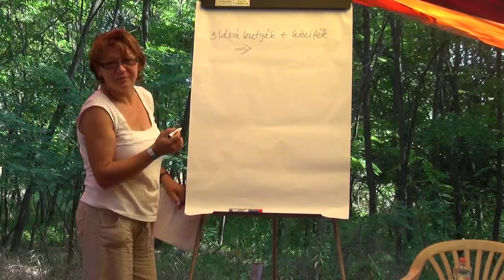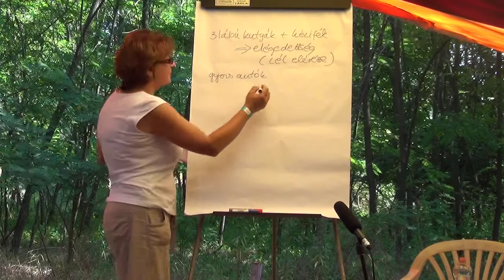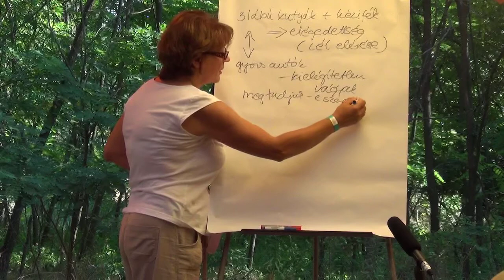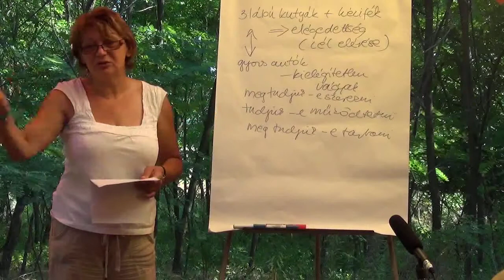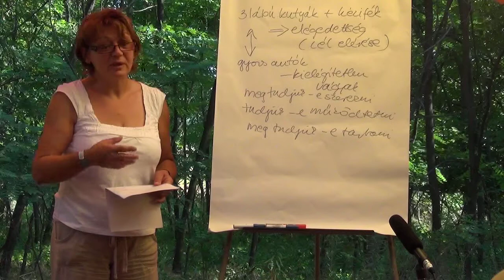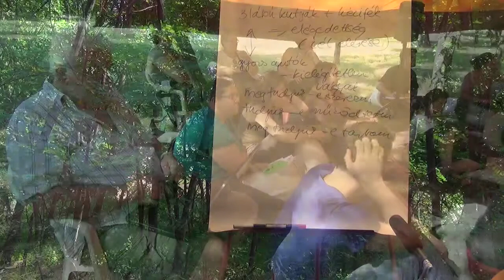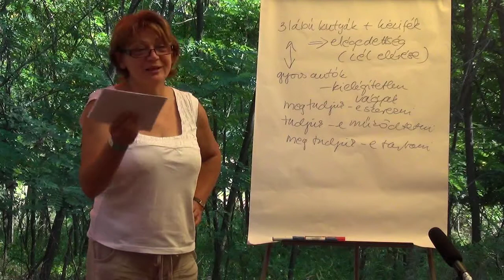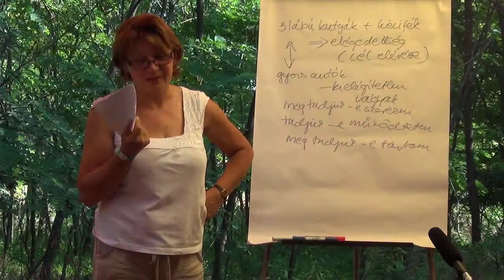Kunbábony 2014_07_24_2.nap de 1/5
Előadók: Mészáros Zsuzsa, Kling Ferenc, Takács Viktória, Léka Zsófia, Bérczes Dóra, Üveges Gábor, Halmai Zsuzsa, Kalányos Zsolt, Mester Attila, Oláh Roland, Sélley Andrea